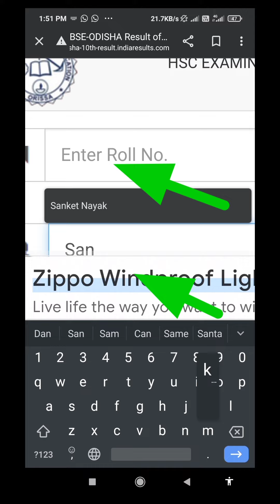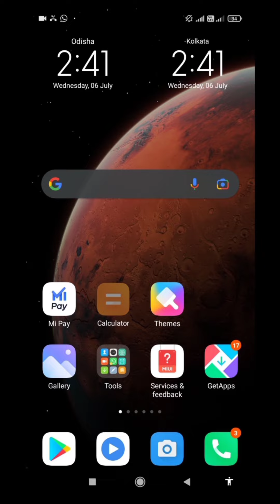ଏକ ମିନିଟ୍ ରେ ମ୍ୟାଟ୍ରିକ ରିଜଲ୍ଟ ଓ ରଖାଯାଇଥିବା ମାର୍କ ର ଶତକଡା ଜାଣନ୍ତୁ । (ମାତ୍ର 2 ମିନିଟ୍ ରେ)